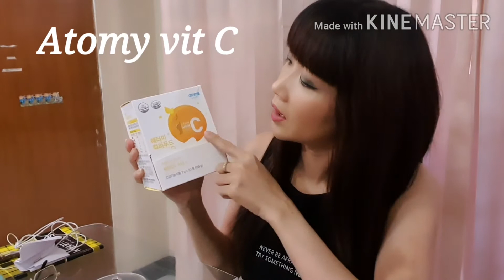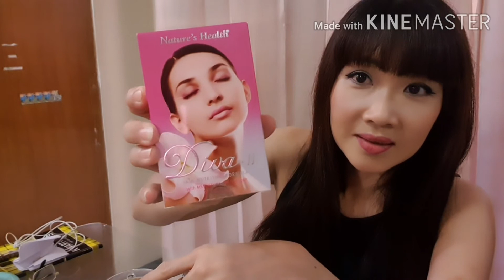RUTINITAS PERAWATAN DI ERA PANDEMI COVID 19 !! ( GA MAHAL )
Halo guys...di video ini saya berbagi cerita tentang rutinitas saya dipagi hari sejak ada nya pandemi covid 19...

Selain itu ternyata rutinitas ini sangat bermanfaat jg untuk kecantikan kulit kita lho selain menjaga imun tubuh kita..

Nah guys...rutinitas kalian selama pandemi apa aja...

Share n  Koment di bawah atau di instagram gua :

memeihirata

Ato youtube chanel dance gua di :
SIAU MEI TJIA CHANEL